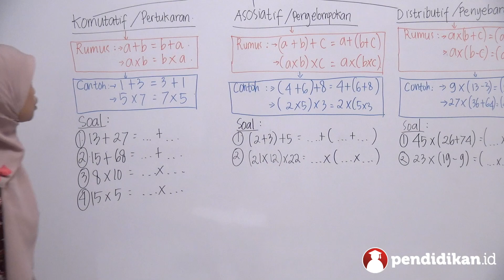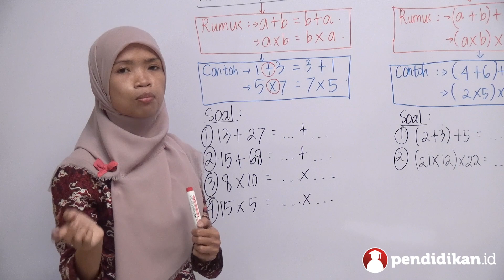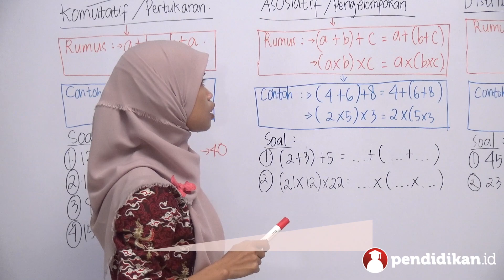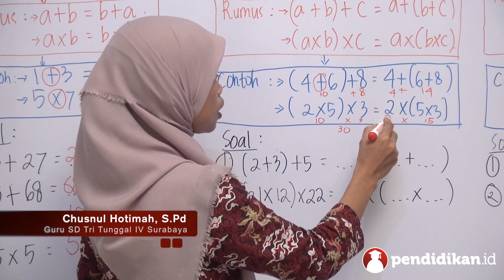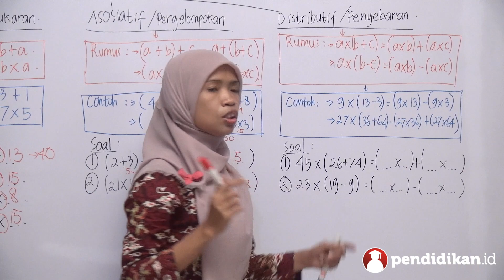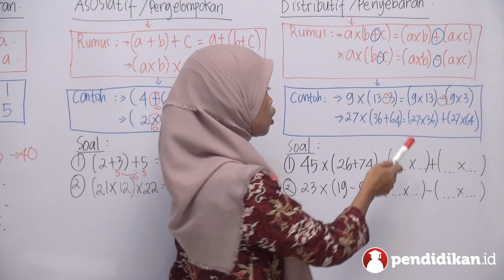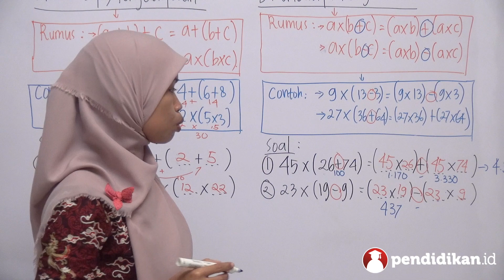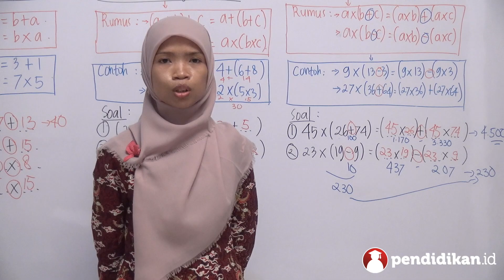Kelas 04 - Matematika - Mengidentifikasi Sifat Operasi Hitung | Video Pendidikan Indonesia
Yuk pelajari selengkapnya tentang Mengidentifikasi Sifat Operasi Hitung bersama Ibu Chusnul Hotimah, S.Pd dari SD Tritunggal IV Surabaya.